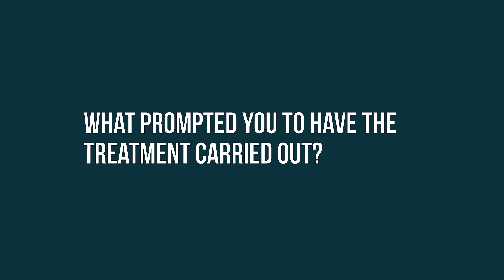"I Can Smile In Photographs Now!"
Scott describes his experiences with implant and veneer treatment